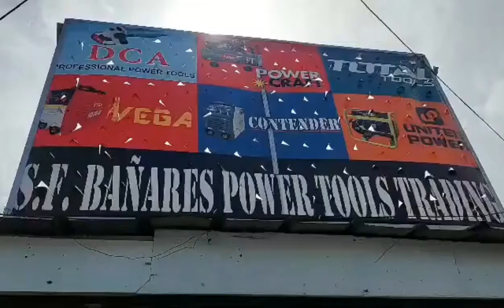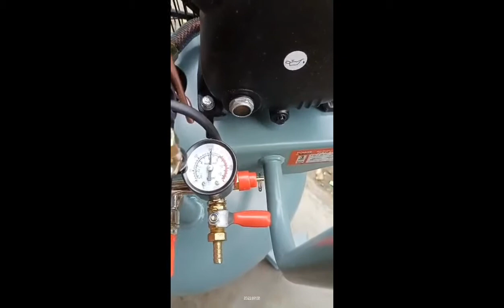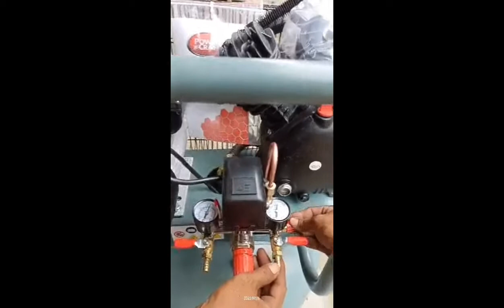BOUND TO BATANGAS 2 UNITS AIR COMPRESSOR 3HP (POWER CRAFT) 120L TANK ( 120PSI)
2 units air compressor 3hp 120L (power craft) 120psi bound to batangas